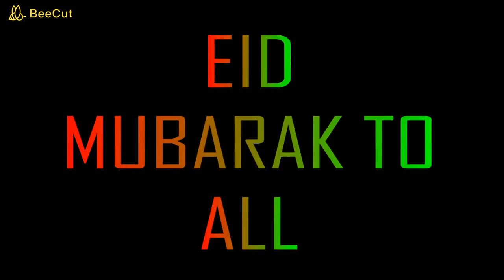EID MUBARAK TO ALL